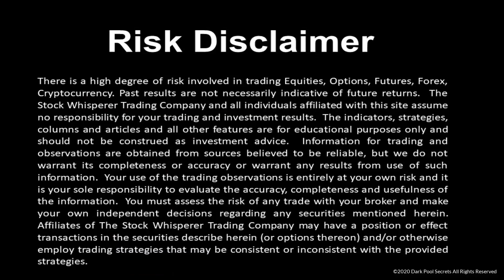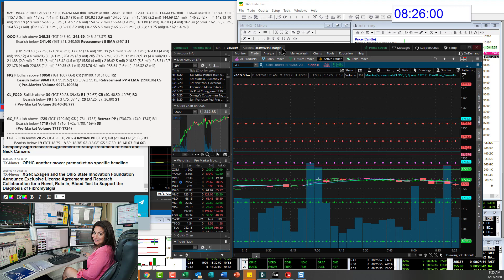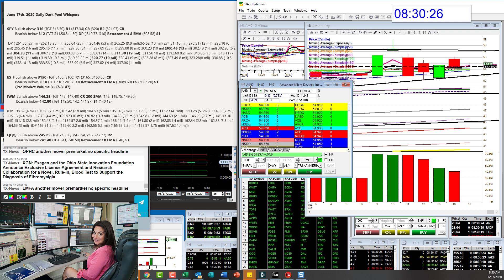whisperoftheday 6-17-20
The Stock Whisperer's Morning Whisper is:  $SPY $IWM $QQQ $ES_F $NQ_F $CL_F $GC_F $CCL $NCLH $AAL $IQ $UAL $DAL $GLD $BAC $NKLA $WFC $AMD morningwhisper hotstockoftheday todayswhisper whisperoftheday.